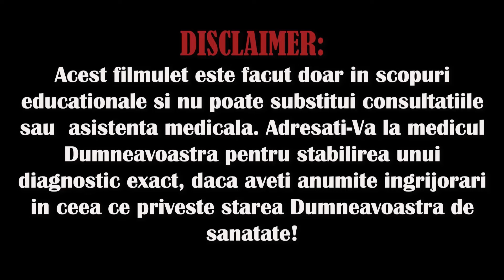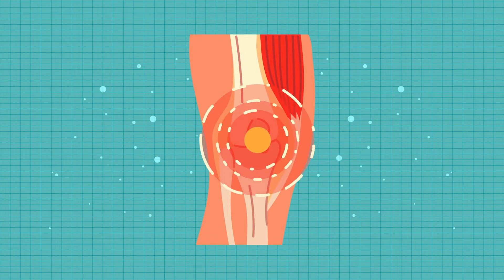TOP 3 VITAMINE PENTRU ARTICULAȚIILE CARE DOR!